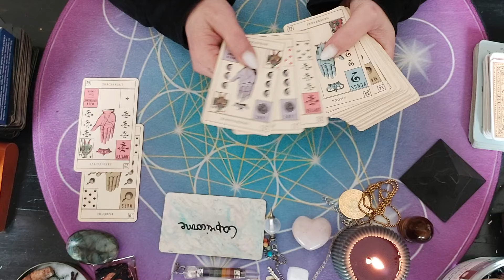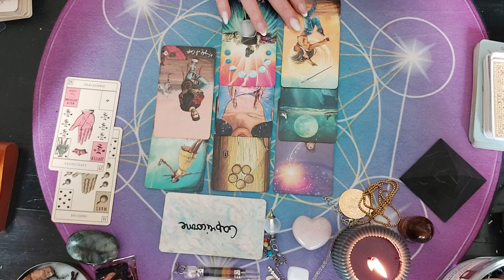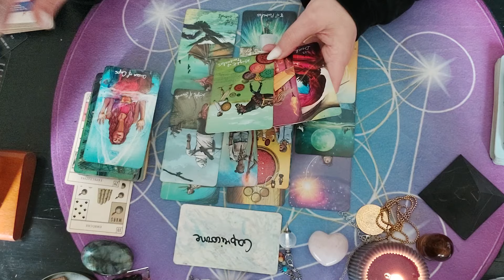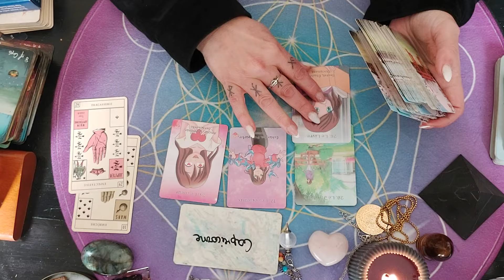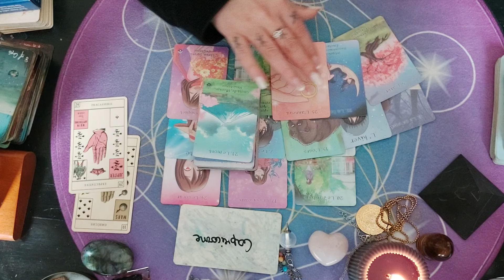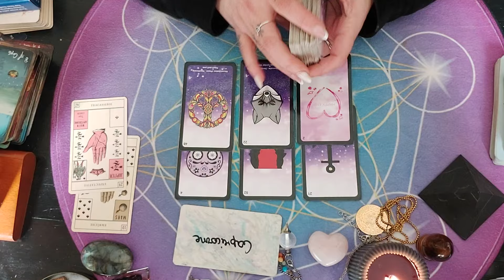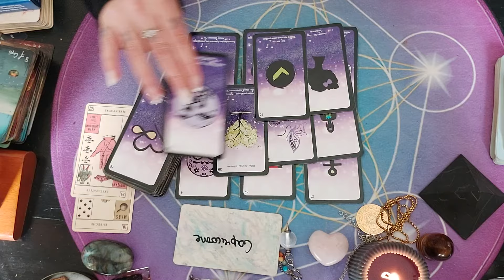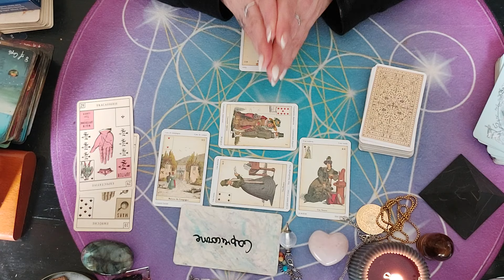CAPRICORNE ♑️ SPÉCIAL SENTIMENTAL JUIN 2024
Quel magnifique tirage.

Bonjour mes amis bienvenue sur ma chaîne de VOYANCE !

💞 Vous souhaitez faire un DON à ma chaîne pour quelle puisse continuer d'exister,